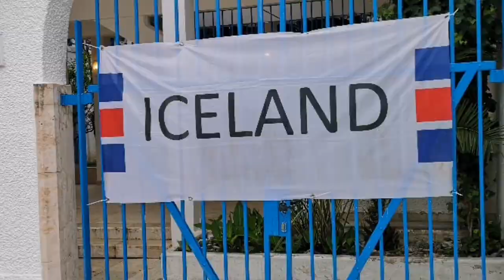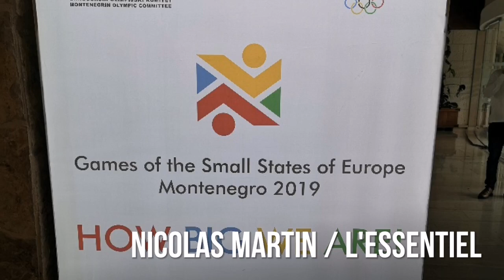Les sportifs luxembourgeois aux JPEE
L'arrivée des sportifs à leur hôtel à Budva, au Monténégro.